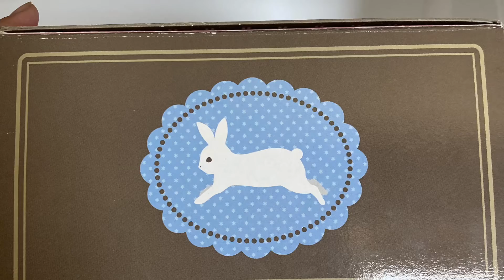Welcome Winter Blythe Doll Box Opening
I received my limited addition RBL Blythe doll, Welcome Winter, today!!! She has lovely chestnut brown eyes, which are the reason I wanted her. I absolutely adore her and her stock. What do you think?